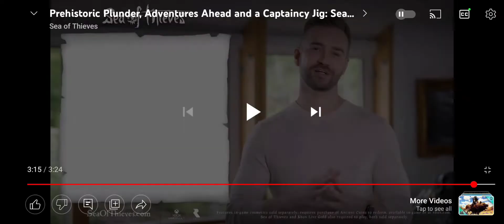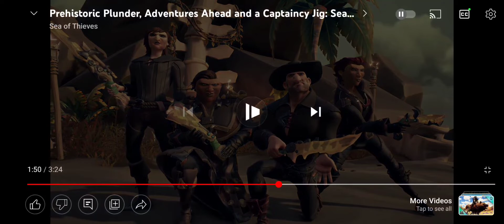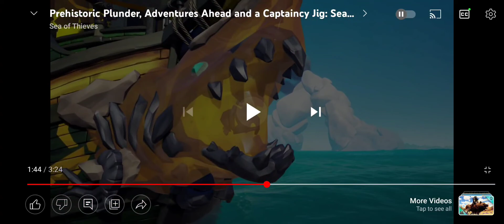my reaction to the sea of thieves news